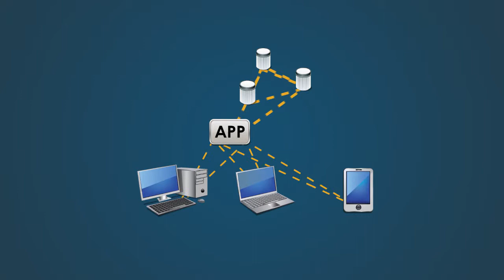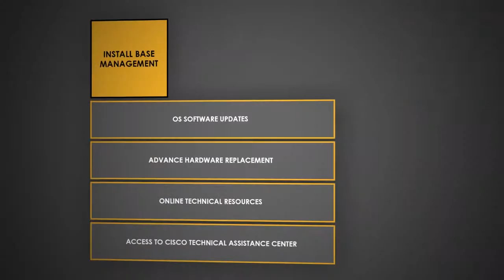Let's explore the GDT Datacenter Practice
Watch to learn about GDT's comprehensive data center practice and how we utilize cutting-edge Cisco technology to create real business impact for our customers.